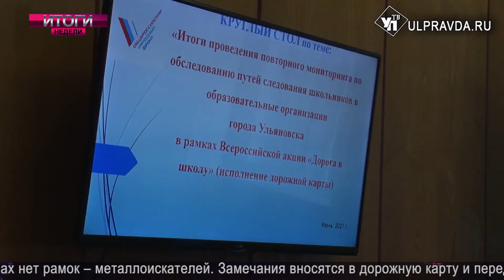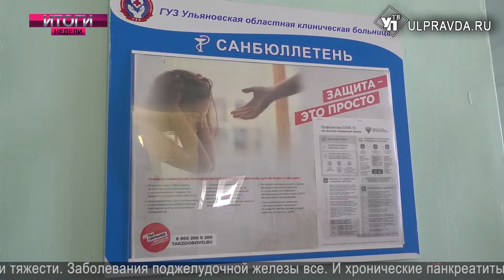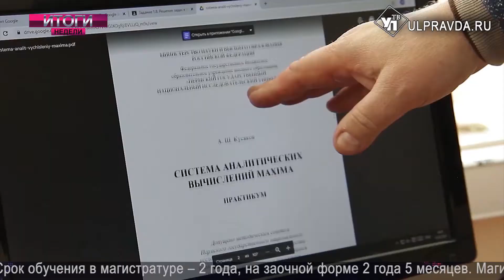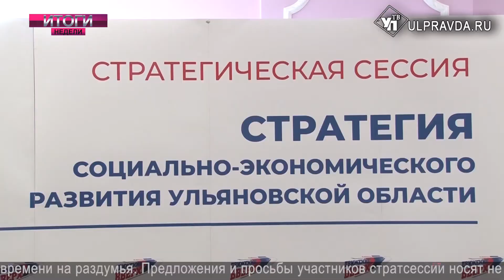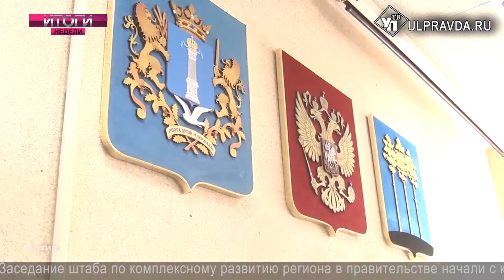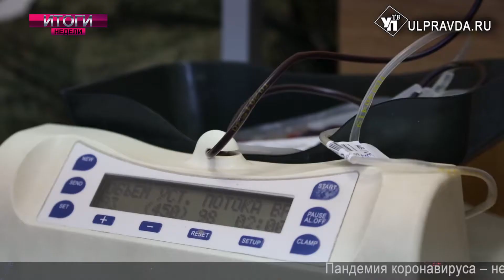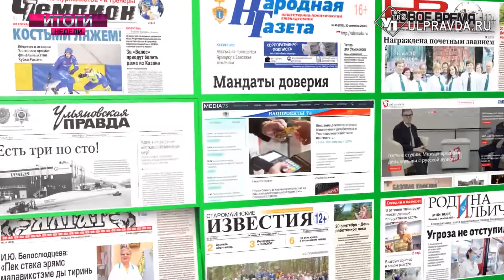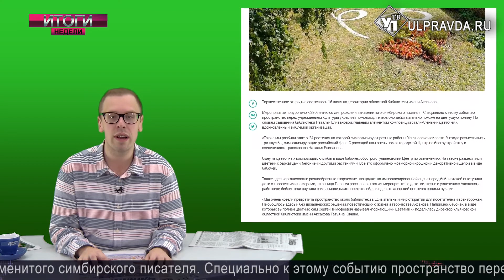Итоги НЕДЕЛИ. Выпуск от 24.07.2021. 16+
Смотрите сегодня в выпуске:
Подготовка региона к отопительному сезону и в чём помогает робот Жора;
Новый учебный год не за горами или как инспектируют ульяновские школы;
Детский сад на улице Отрадной в Засвияжском районе Ульяновска достроят;
Ремонт асфальтового покрытия в Ульяновской области и строительство новых дорог;
В регионе продолжается приемная кампания в высшие и средние учебные заведения;
Ульяновская делегация побывала на Московском международном авиакосмическом салоне;
Экологическая безопасность региона и о чем общался глава региона с руководством Минприроднадзора;
«Испытательная пожарная лаборатория» по Ульяновской области отмечает юбилей
Союз журналистов России пополнился новыми лицами.